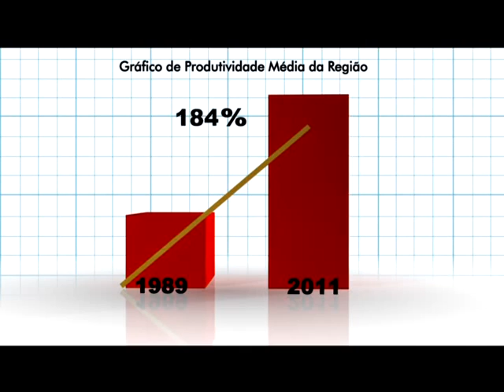Show Rural Coopavel 2012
Evento focado no agronegócio , localizado na cidade de Cascavel-Pr , realizado por Coopavel.